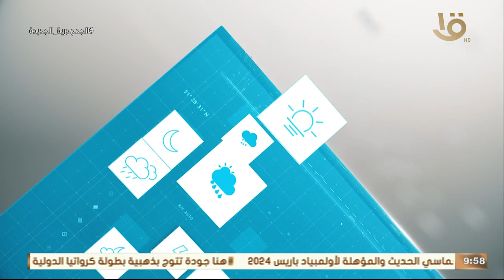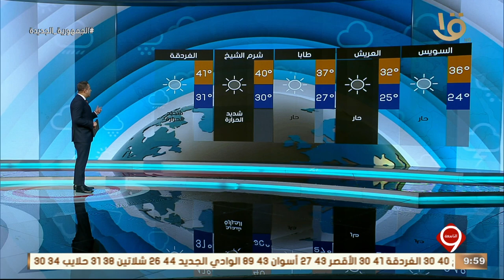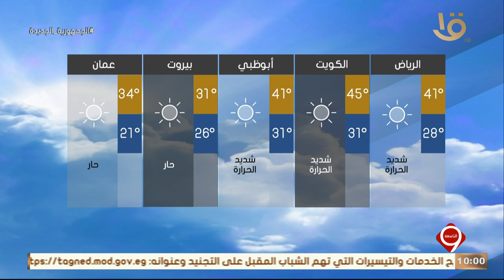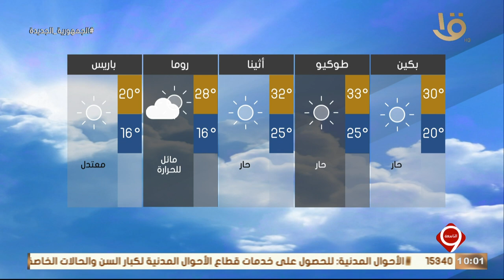نشرة التاسعة | بيان بدرجات الحرارة المتوقعة غدا